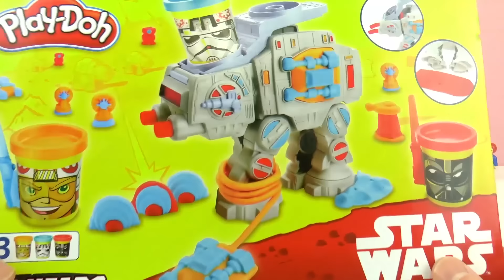PLAY DOH STAR WARS Nederlands At-At Attack! Julian, Darth Vader en Luke! Laser maken van klei!